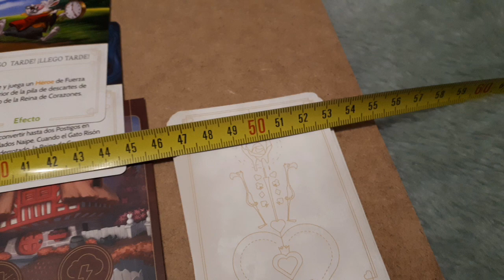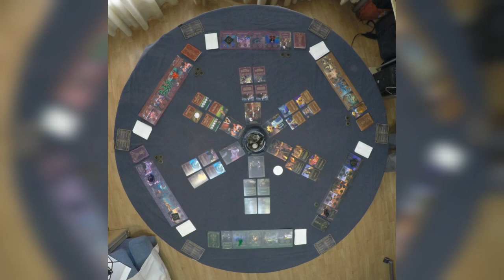Villainous Disney. ¿Qué espacio necesitan 6 personas a la vez?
Me salgo de las chapas un poco para hacer un video sobre esta cuestión que me surgió y resolví como un campeón🤣🤣🤣.
Para conocer las dinámicas y reglas del juego os recomiendo el canal "Me cuento 20"